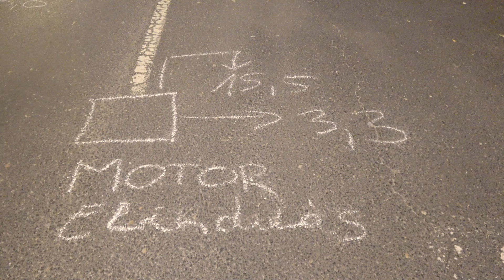Késsel támadt egy vidám motorosra egy terepjáró sofőrje Szombathelyen – arrajárók segítettek neki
Az agresszív sofőr először megpróbálta leszorítani a motorost egy régebbi évjáratú Mitsubishi terepjáró által vontatott trélerrel, majd az autóból kiszállva megütötte a motorost, elővett egy kést és a fiatalember felé szúrt. Az esetet látva megállt egy autó, amiből többen kiszállva a helyszínhez tartottak. Valószínűleg emiatt távozott sietősen a támadó, akinek a kocsijában egy kisgyerek is ült.